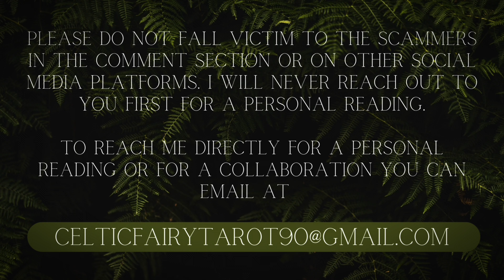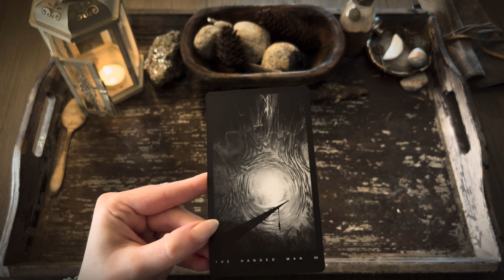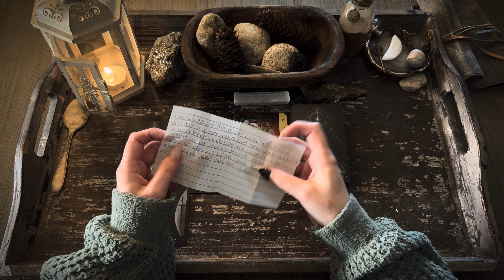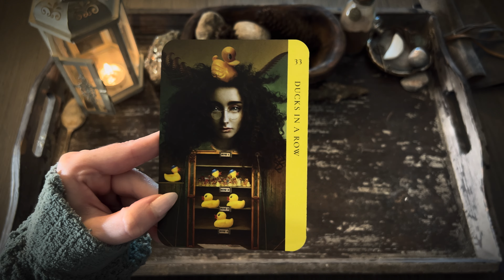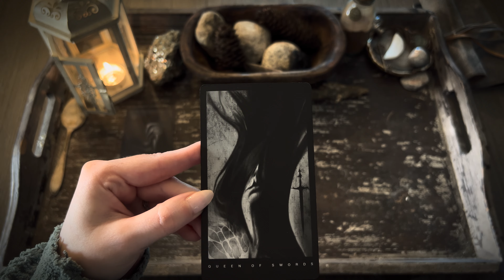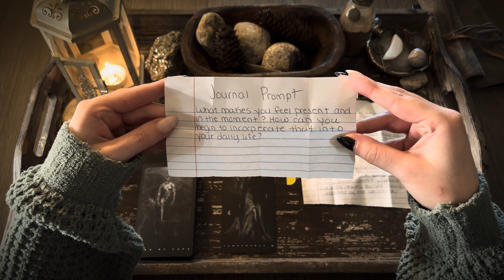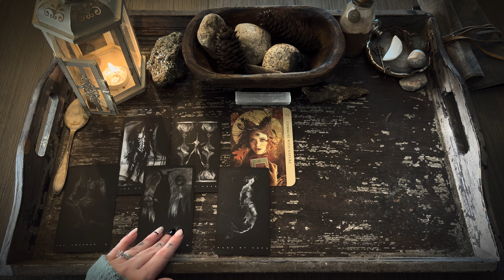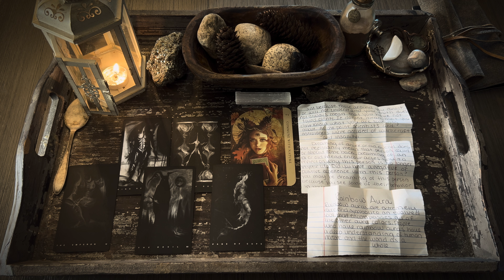A MESSAGE FROM YOUR ANCESTORS 🌿 timeless pick a card reading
TIMESTAMPS:
PILE 1- 1:41
PILE 2- 17:36
PILE 3- 29:59

 🧚🏻‍♂️              🤍 TIP JAR 🤍             🧚🏻‍♂️

👆🏻🥰 If you would like to see anything on the list here on my channel you can donate any of these pick a card objects or decks to my channel here 🤍

Decks used:
• Human Spirit Oracle by Jena Dellagrottaglia
• Da Brigh black tarot by Victoria Iva

🌞SUN: Libra
🌚MOON: Virgo
⬆️RISING: scorpio

I specialize in inner child healing and communing with the ancestors 💜